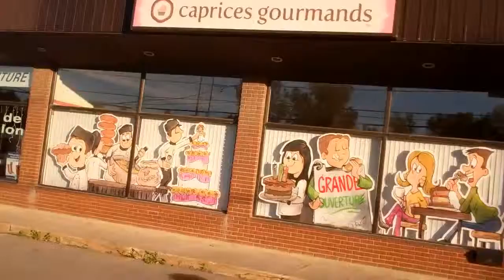DO A GOOD DEED, GET FREE CAKE!!!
The Family of Tim is documenting their daily life for posterity because, seriously, You Tube is the newer better photo album slash slideshow! If you enjoy the ShayTards, you will find us half as interesting and not nearly as good. Join us for the fun, in any case.

Pickle is: a baby... she can't hold a camera...

Tags: "Caprices Gourmandes" "Princess Bride Review" Cute Baby "cute baby" family shaytards vlog children the world of tim mrtimisfat mrstimisfat birthday "Family Vlog"